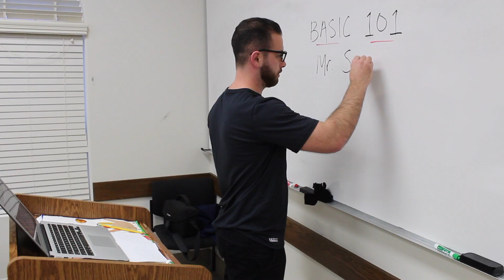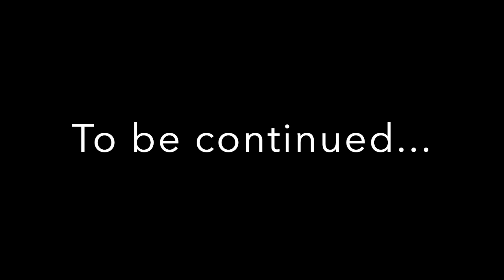BASIC 101: Lent Edition Episode 1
Our Middle School youth group (BASIC) leaders put together this show for our students. The purpose of this series is to show contemporary struggles that the students would be dealing with, especially during Lent, and how to be faithful to Christ in the midst of those struggles.

Editing credits: Nick Yousif